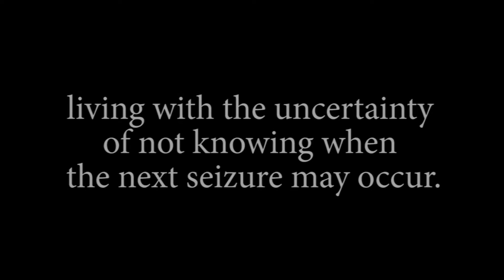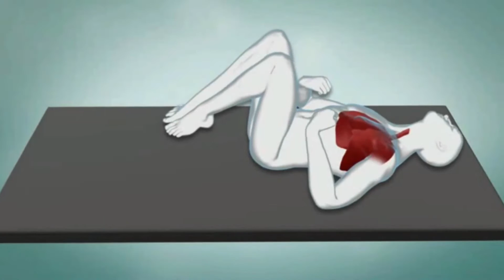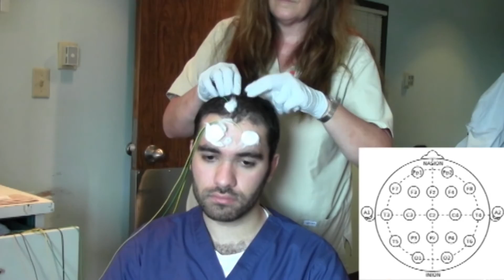UTMB's Dr. Todd Masel on Epilepsy Symptoms, Diagnoses and Treatments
Epilepsy is a disorder of the brain that causes seizures and can affect people in different ways. Seizures can be mild and barely noticeable, such as staring spells or twitches to the extremities, while others may be violent and harmful to the individual. Since epilepsy and seizures can occur in many different ways to many different people, diagnosing and treating the disorder is often challenging to patients and physicians.

The causes of epilepsy are just as challenging and can be caused by different conditions that affect a person’s brain. Often the cause is unknown, but some conditions that lead to epilepsy are stroke, brain tumor, traumatic brain injuries, head injury, and central nervous system infection. Seizures are the main sign of epilepsy and typically a person is diagnosed with epilepsy when they have had two or more seizures.

A person who has a seizure for the first time should talk to a healthcare provider, such as a doctor or nurse practitioner. The provider will talk to the person about what happened, and look for the cause of the seizure. Many people who have seizures take tests such as brain scans for a closer look at what is going on.